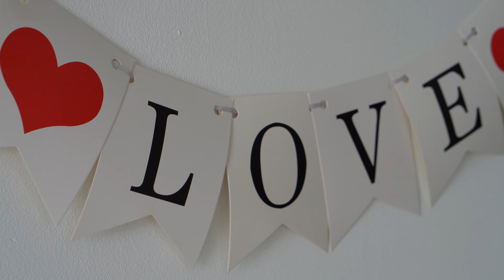Preparing Tandoori Chicken || Home Cooking Vlog 1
Preparing Tandoori Chicken at home